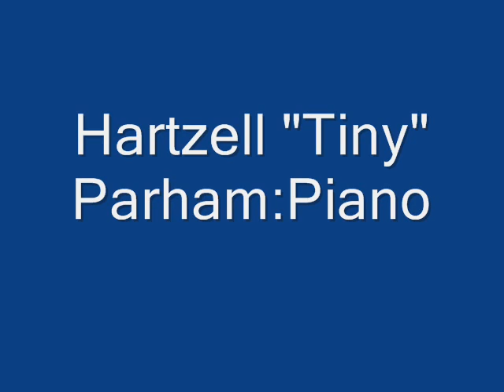Ardell Bragg Canebreak Blues (1926)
Composed by Ardell Bragg

Ardell Bragg:Vocals

Hartzell "Tiny" Parham:Piano

Poss. Charlie "Dad" Nelson:Guitar

Recorded in Chicago, IL. c. February, 1926

Originally issued on the 1926 singles (Paramount 12398) & (Herwin 92015, billed as Mamie Blackburn) (78 RPM)

This recording taken from the 1990 album "Female Blues Singers:Vol. B-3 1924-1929" (Fantasy/Selmerphone SHN-4014) (LP) (Austria)